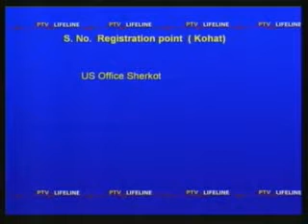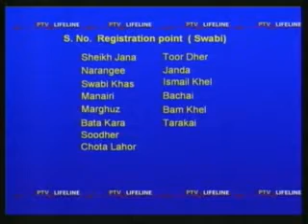IDPS after displacement in PTV Life Line News Host Tauseeq Haider And Ahmad Saghir